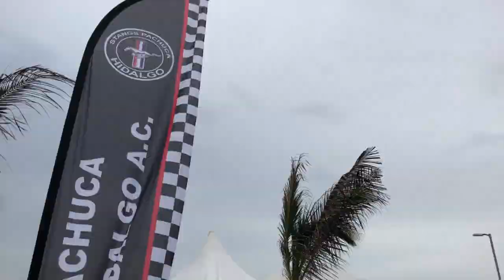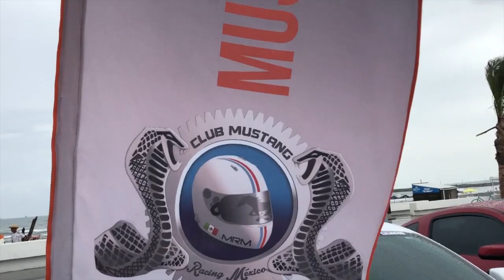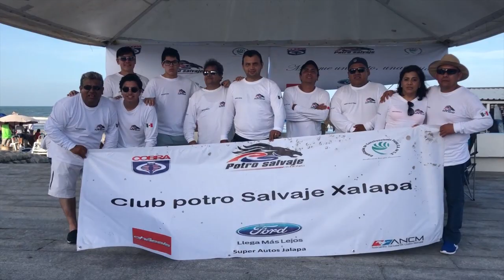Mustang Beach Day 2018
El Mustang Beach Day 2018 del Club Iron Mustang en Boca del Río, Veracruz